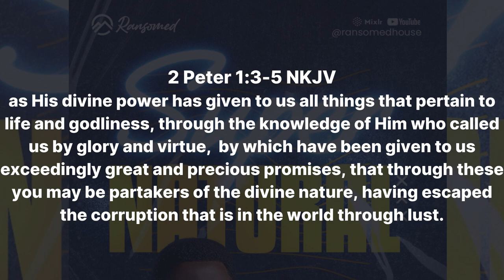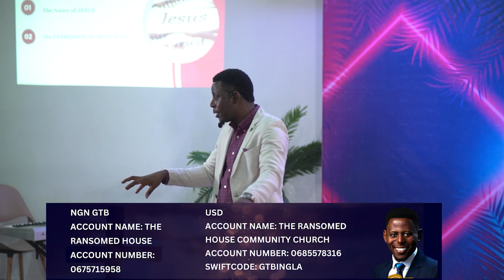SUPERNATURAL PARTAKERS OF THE DIVINE NATURE